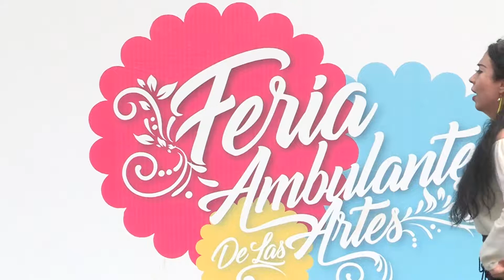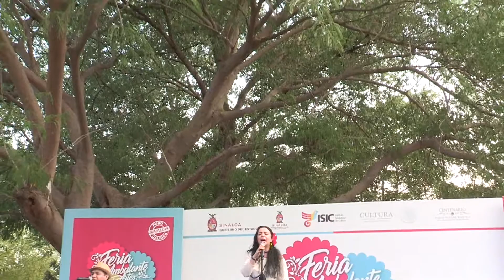Feria Ambulante de las Artes, 8va. edición. Parte 2/2 (25 Junio 2017)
Viven familias de Culiacán, amena tarde en la Feria Ambulante de las Artes en el Parque Las Riberas

*Divierten a chicos y grandes Jero, Filibusteros, Danza Joven Sinaloa y Orenda Gerardo

Una tarde familiar se vivió una vez más, dentro del programa Feria Ambulante de las Artes el pasado domingo 25 de junio, en donde se presentó un variado programa artístico, así como talleres para niños, exposición fotográfica y lectura.

La Feria, es organizada por el Instituto Sinaloense de Cultura para entretenimiento de las familias, el cual inició con los talleres gratuitos de realización de títeres, de origami o papiroflexia (figuras de papel doblado), de pintura y de modelado en barro, por artesanos y creadores de la localidad.

Además, se incluye una exposición de fotografía a cargo de Juan Santana, una Sala de lectura,exposición de libros y otros atractivos.

En la conducción y animación del evento, Alfonso Flores Carrasco anunció la apertura de la variedad artística a cargo de la Compañía Danza Joven Sinaloa, con una serie de coreografías de tipo accesible y ameno como Romeo y Julieta, autoría e interpretación por Edilyn Zataráin y Carlos Zamora; Napoleón, de Francisco Ponce y Centro, de Patricia Marín.

La diversión infantil inició posteriormente con el grupo universitario de títeres Filibusteros, que coordina Ramón Perea, con la obra Currinche contra el fantasma, la cual narra a una niña que se dedica a cuidar la parcela de su familia y que cultiva sandías, pero un malvado desconocido pretende robarlas; la interacción con el público, en su mayoría niños, provocaron el alboroto además de los grandes.

Continuó la música infantil con el cantautor Jero y su espectáculo interactivo, donde realizó divertidas dinámicas logrando con ello la convivencia entre chicos y grandes, así como valores como el apoyo pero sobre todo el amor por la familia.

Cerró el menú artístico con la cantante Orenda Gerardo, acompañada en la guitarra por Ernesto Recio, que interpretaron con música al gusto del público, entre sones, rumbas, románticas que fueron de la delicia de los asistentes.